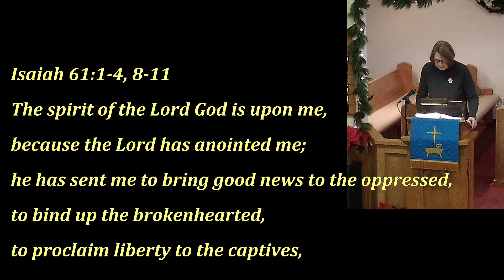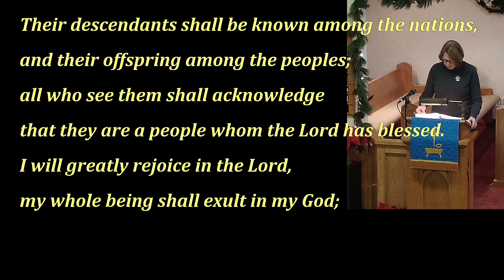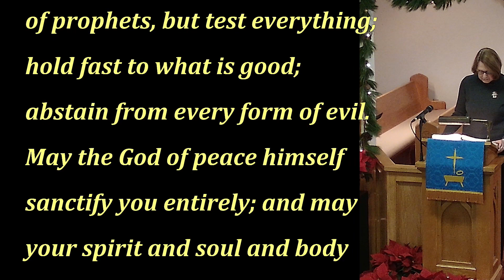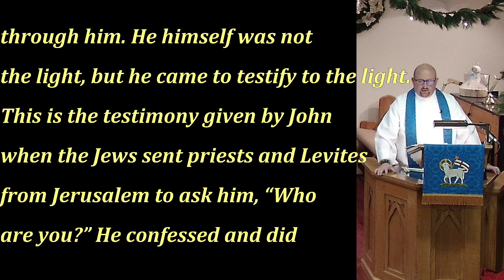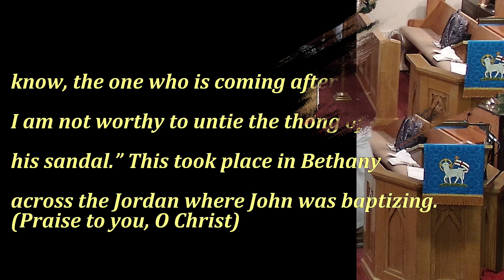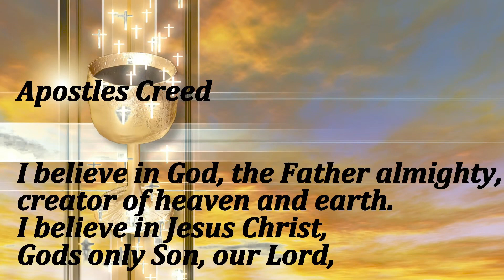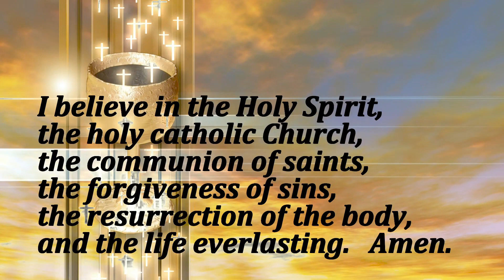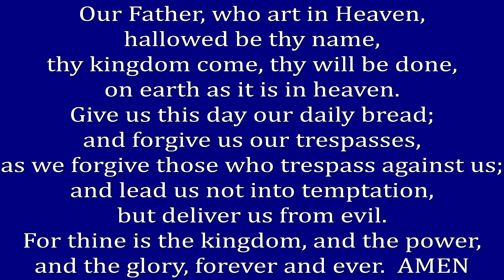St. Paul Lutheran Church Service, 3RD Sunday Of Advent December 17, 2023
Pastor Shawn Schneider led the service

We are located in North Robinson, Ohio.